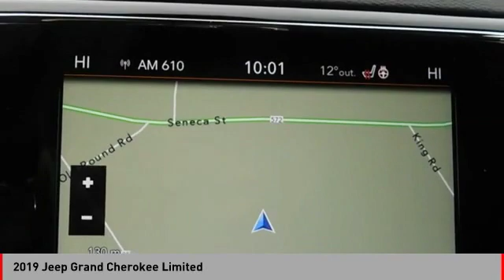2019 Jeep Grand Cherokee Limited [LISTING TYPE] E19880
2019 Jeep Grand Cherokee Limited